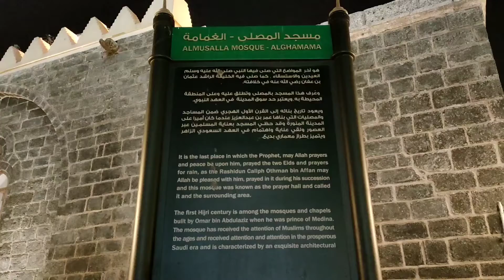Masjid Istesqa .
مسجد استسقاء ۔ یہ وہ مسجد ہے جہاں پر آپ صلی اللّٰہ علیہ وسلم نے صحابہ کرام رضوان اللہ علیہم اجمعین کو حکم دیا جمع ہونے کو اور پھر آپ صلی اللہ علیہ وسلم نے بارش کے لیے یہاں پر نماز استسقاء ادا کیا ۔ اور ہمارے پیارے نبی کریم صلی اللہ علیہ وسلم نے آخری نماز بھی یہاں پر ادا کیا ہے ۔ اور آپ صلی اللہ علیہ وسلم نے  دو عیدوں کی نماز بھی یہاں پر ادا کیا ہے ۔
دعا ہے کہ اللہ تعالیٰ تمام امت مسلمہ کو حج اور عمرہ کرنے کی توفیق عطا فرمائے آمین ۔
انشاء اللہ آپ کو اس چینل پر تمام تاریخی مقامات کے زیارت ملینگے ۔